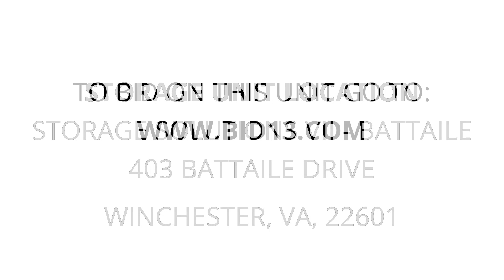Storage Solutions VII - Battaile - Unit 475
boxes, bags, furniture